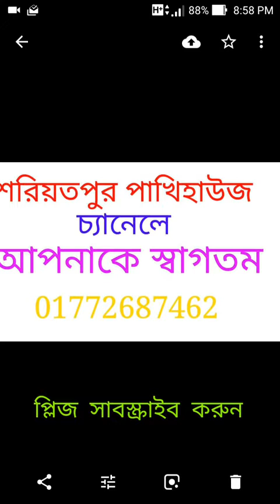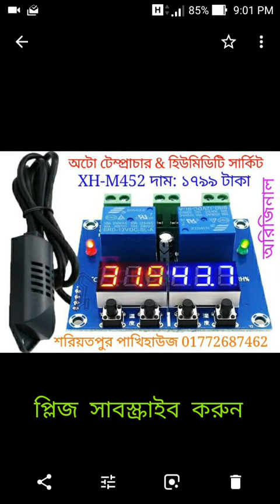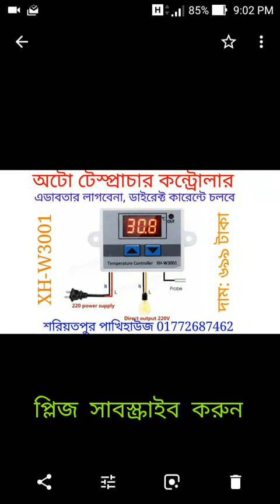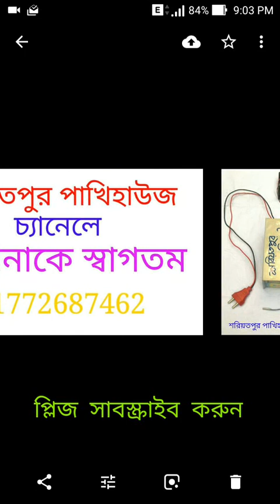ঈদ অফার, সস্তায় ডিম ফোটানোর সার্কিট ও কন্ট্রোলার, স্টক সীমিত, বিভিন্ন রকম ইনকিউবেটর কন্ট্রোলার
২০০ ডিমের (১০০+১০০) মূল্য:- ১১৫০০
৩০০ ডিমের (২০০+১০০) মূল্য:- ১৫৫০০
৪০০ ডিমের (৩০০+১০০) মূল্য:- ১৯৫০০
৫০০ ডিমের (৪০০+১০০) মূল্য:- ২৫৫০০
৬০০ ডিমের (৫০০+১০০) মূল্য:- ২৯৫০০
১০০০ ডিমের ( ৮০০+২০০) মূল্য:- ৪২৫০০

৮০ ডিমের মেশিন ৩৯০০
১১০ ডিমের মেশিন ৪৯০০
২১০ ডিমের মেশিন ৬৯০০